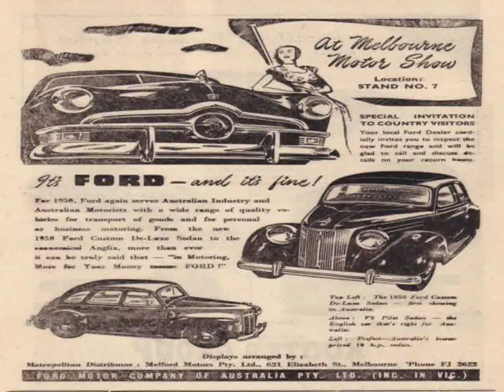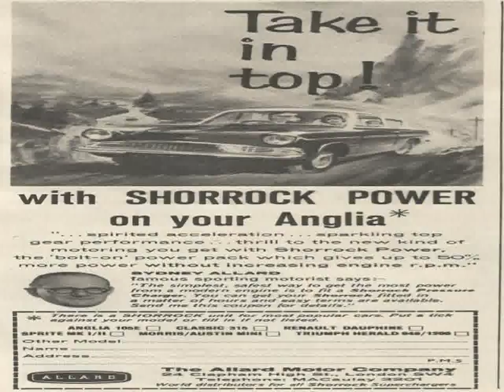Ford Anglia Auto Show United Kingdom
Video material about Ford Anglia Auto Show United Kingdom taken from flickr.